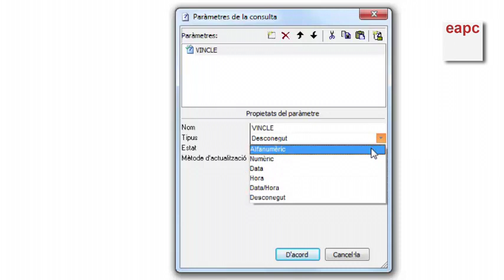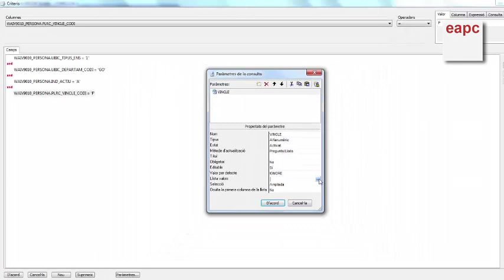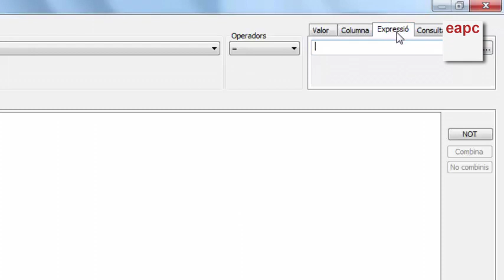Click & Decide. Càpsula 3. Parametrització de consultes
Aquest vídeo forma part d’un conjunt de 6 vídeos que il•lustren amb alguns exemples les explicacions del Manual bàsic de CLICK & DECIDE aplicat a la base de dades del GIP-SIP, que trobareu a la pàgina web següent

Aquests materials han estat elaborats per Assumpta Aguiló, responsable d’ responsable d'explotacions de la Subdirecció General de Gestió de Personal la DG Funció Pública.